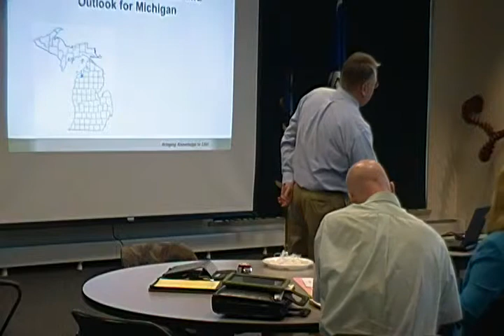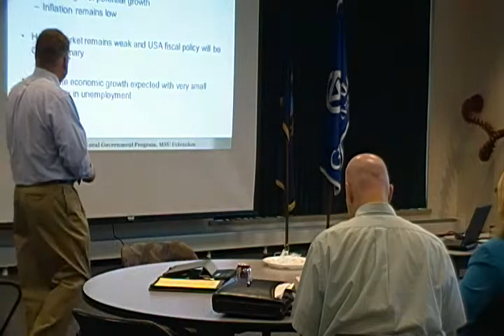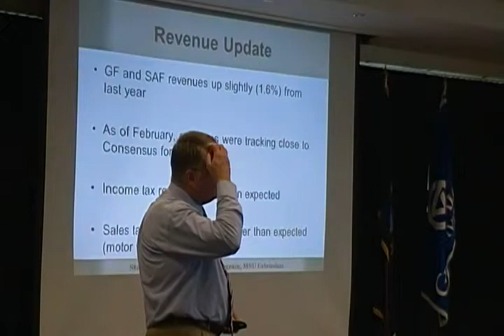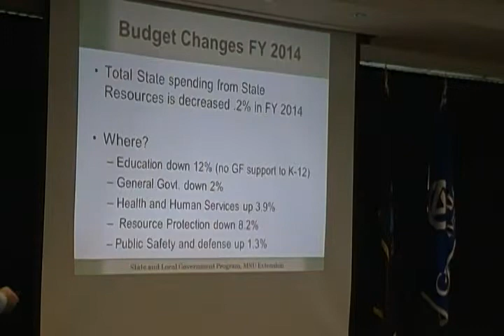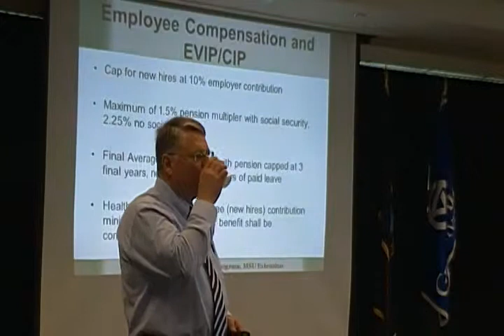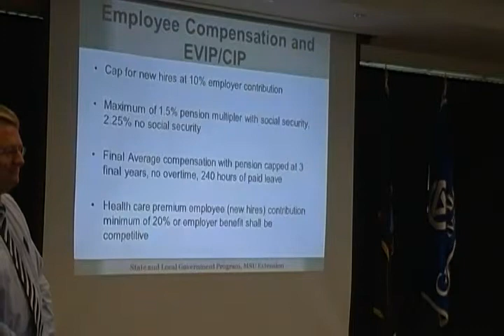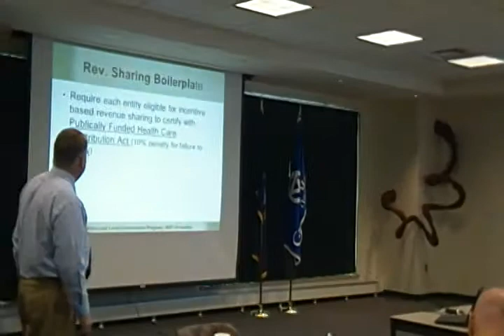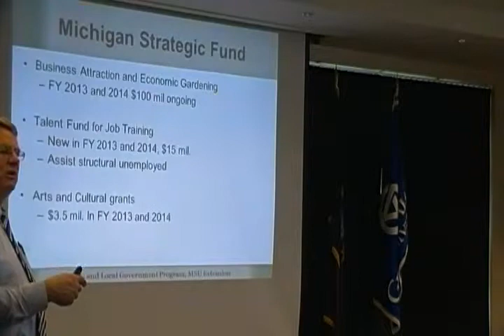2012 3 22 Muskegon county budget meeting pt 1